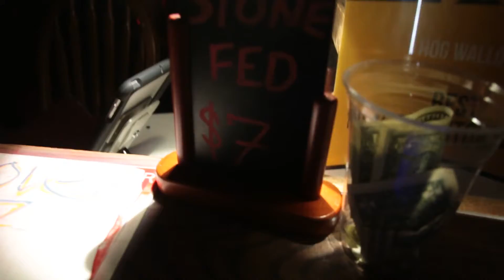StoneFed #2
Chandra Marie, a.k.a. Ginger of the Gents, takes us on a tour of the Hog Wallow on "Valentine's Adam" ... the day after Valentine's day.